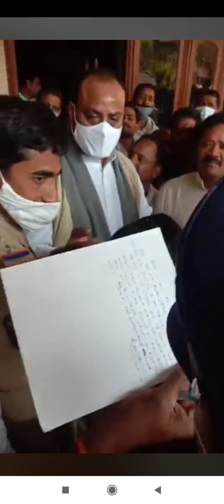పోలీసులుకు చెమటలు పట్టించిన అచ్చెన్నాయుడు | నేను చేసిన తప్పు చూపండి లేదా కబడ్డార్ 🔥🔥🔥